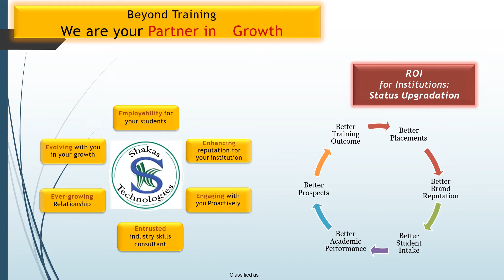An Efficient Rolling Bearing Fault Diagnosis Method Based on Spark and Improved Random Forest